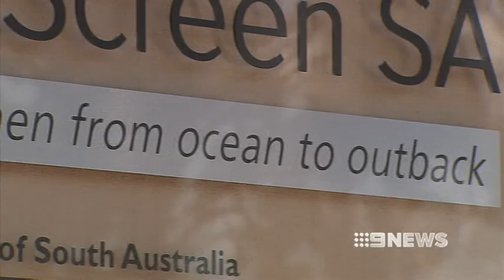CANCER FEARS - 12/12/12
There are fears up to one hundred South Australian women could have gone Undiagnosed with breast cancer.